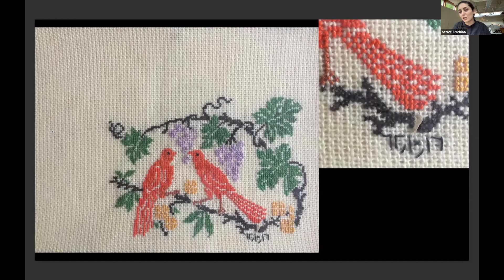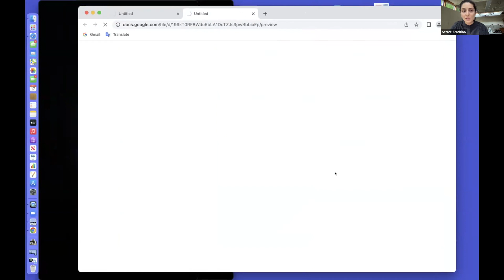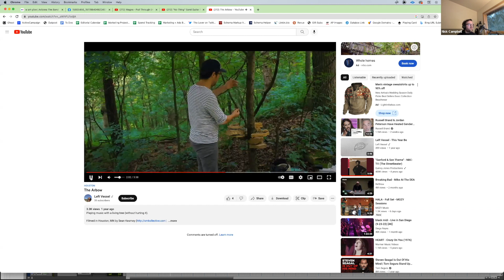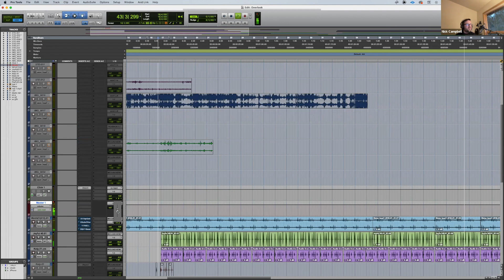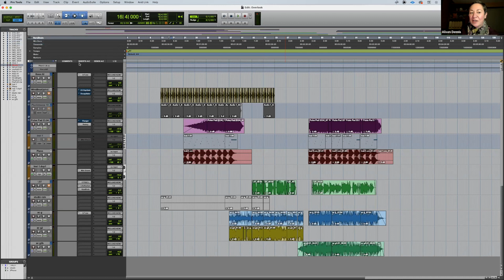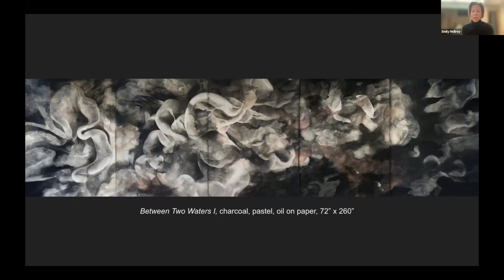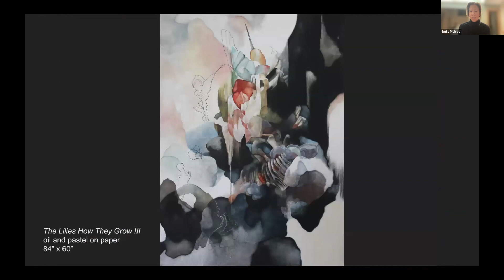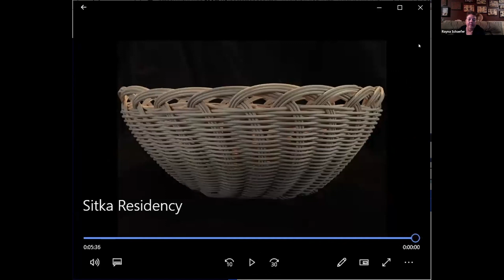Sitka Resident Talk - 11/17/22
Tune in to hear Sitka's 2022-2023 residency season's second cohort of talented residents share about their practices.

Welcome Setare Arashloo, Nick Campbell, Rukmini Callimachi, Chino Chung, Emily McIlroy and Rayna Schaefer. These residents come from diverse practices and backgrounds and we are so glad we get to support them in their endeavors. This resident talk was recorded on November 17, 2022.

Listen in as residents discuss their work in brief 10-minute presentations and thank you as always to our Sitka community for helping to give Setare, Nick, Rukmini, Chino, Emily and Rayna a warm Sitka welcome.